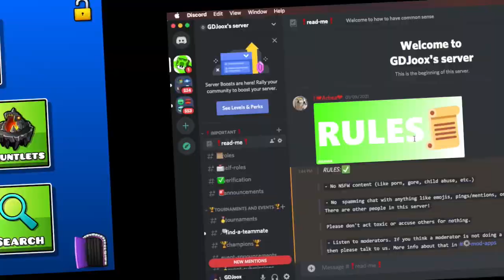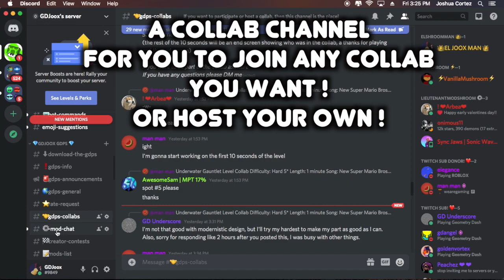GDJoox GDPS (Geometry Dash Private Server) Download Tutorial and Trailer! (Windows, Android and Mac)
Hey guys! welcome to the description! Here are all the links you need to join the GDPS!